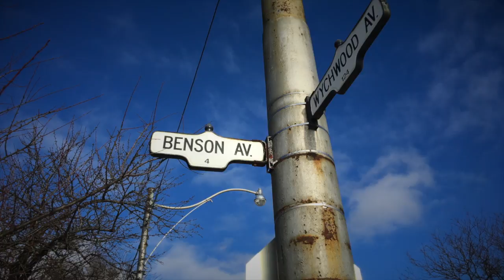"Benson Ave" - Dan Mock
A compilation of highlights from the road in 2016 set to an instrumental song written and recorded this year with Alan Zemaitis (hammond organ), Marito Marques (drums) and Chris Butcher (trombone).